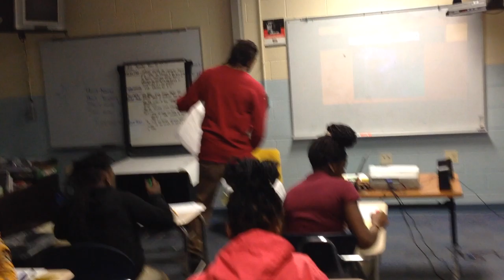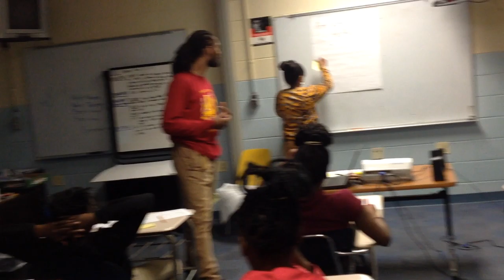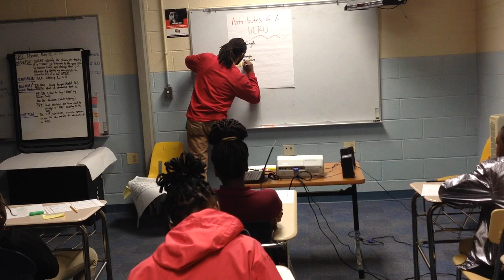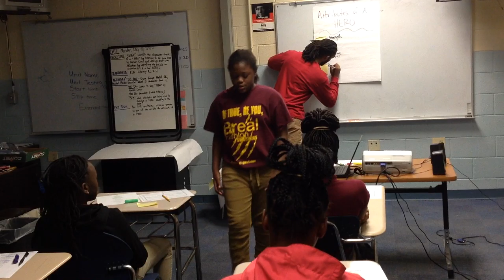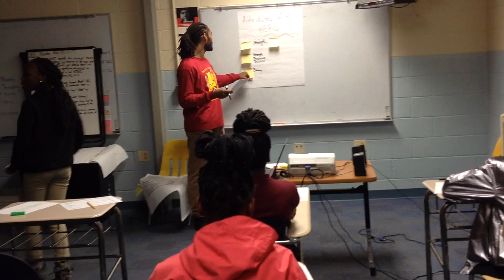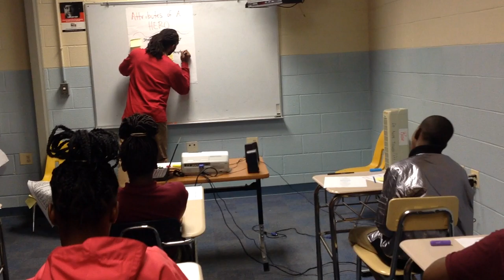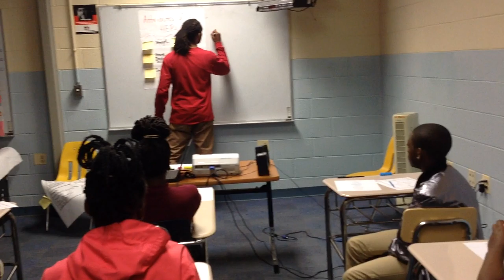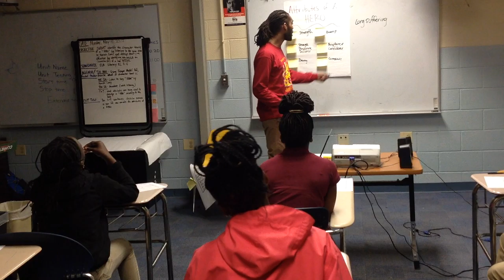Character Traits Lesson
7th grade students participate in a lesson on character traits led by Marcus Dixon.